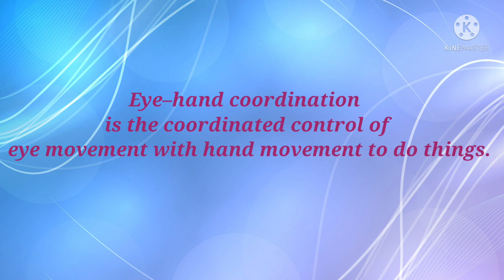Eye - Hand Coordination Activities For Kids # 1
Eye - Hand Coordination:

       Eye–hand coordination is the coordinated control of eye movement with hand movement to do things.
     In this video we gave 5 activities to improve eye - hand Coordination among kids.

Click the links given below for,